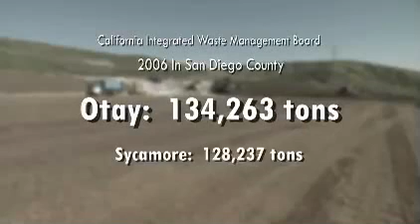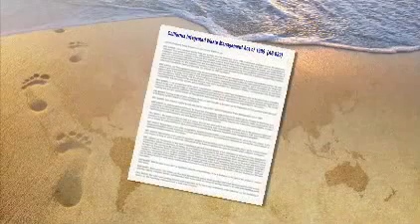Global Warming: Greenhouse Emissions from S.D. Landfills Underestimated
KPBS reporter Joanne Faryon reports.